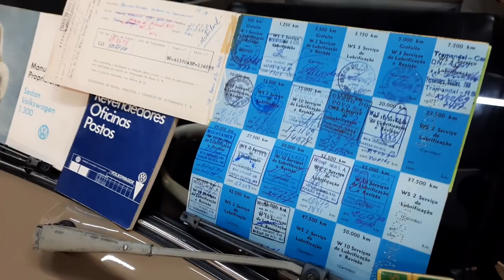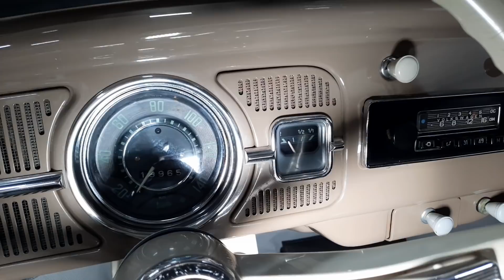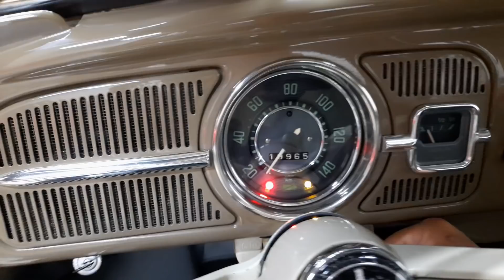Fusca 1300 68 VENDIDO Bege Nilo Vários Manuais Originais de Fábrica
Fusca 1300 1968 á Venda.

Trata-se de um lindo Fusca 1968 na cor bege nilo com vários manuais originais de fábrica. Além da documentação original, o carro tem carroceria de fábrica e muitas outras peças originais como todos os vidros, lanternas, piscas e faróis, bancos, forro teto, rodas, entre outras.

O Fusca 1300 68 à venda, ainda tem uma pintura espetacular que deixa este raro exemplar entre os melhores Fuscas do Brasil.

Fusca à venda 68 por R$ 37 mil.

VENDIDO

Contato;

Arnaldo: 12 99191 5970